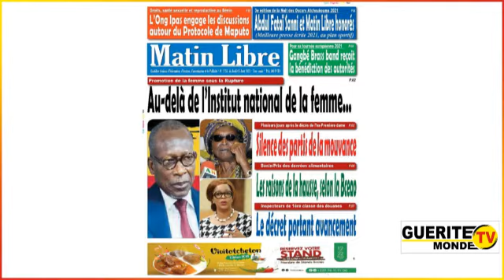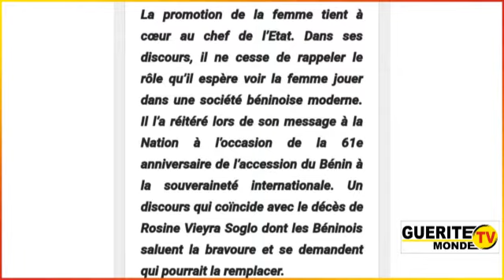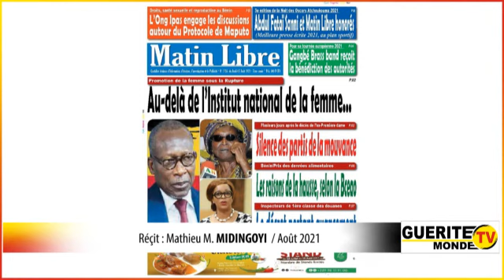Contenu des articles du quotidien Matin Libre du 05/08/2021